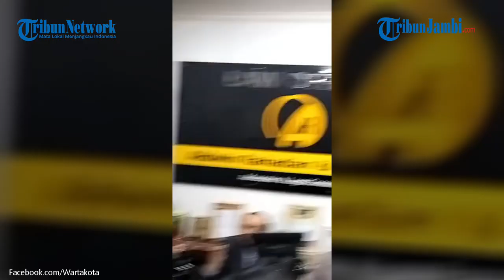Konferensi Pers Ahmad Dhani Soal Larangan Once Nyanyikan Lagu-lagu Dewa 19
Konferensi Pers Ahmad Dhani Terkait Melarang Once Menyanyikan Lagu Dewa 19, Sabtu (1/4/2023).

(yog)